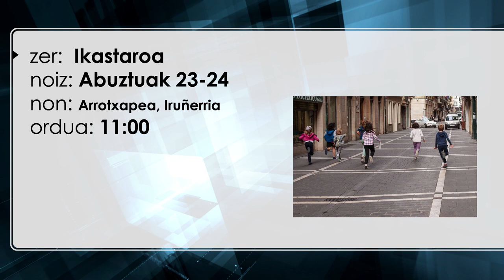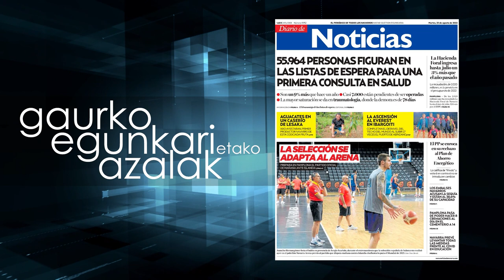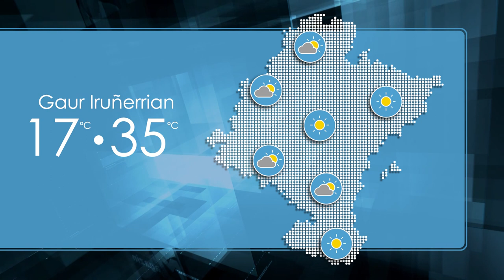udaroa 2022 08 23 Uharte arakilgo artzai eguna